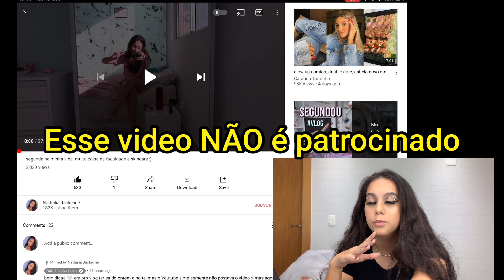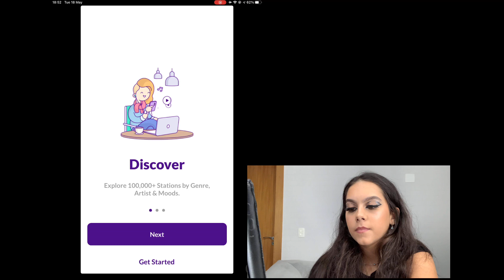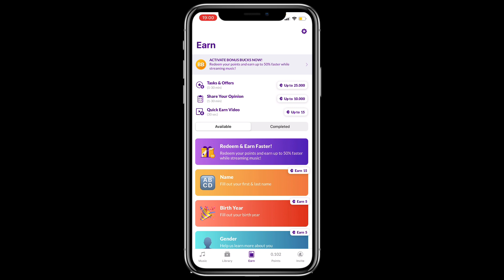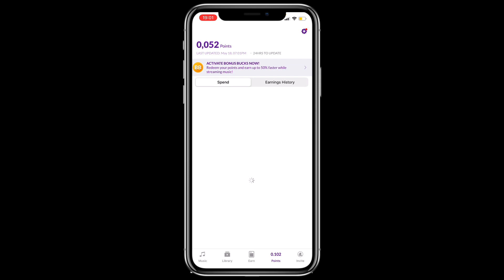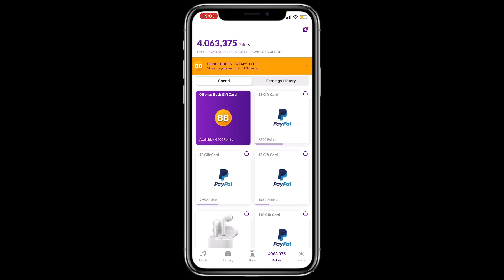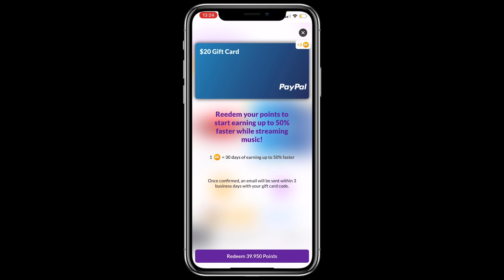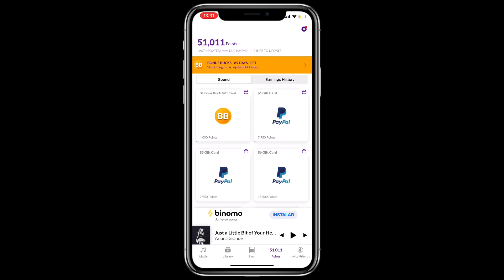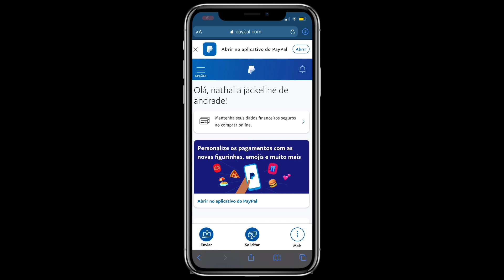ganhe dinheiro escutando música